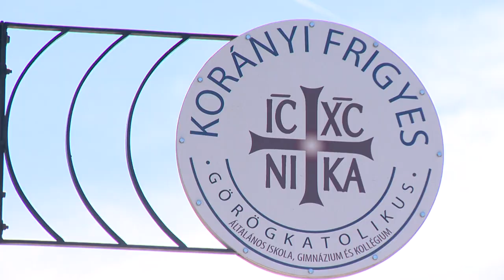Energetikai beruházások a Nyíregyházi Egyházmegyénél - Kölcsey Televízió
Hőszigetelnek, nyílászárókat cserélnek, korszerűbbé teszik a fűtési rendszert, napkollektorokat szerelnek fel a Nyíregyházi Egyházmegye hét intézményében. Az energetikai beruházások az elmúlt hetekben kezdődtek. A fejlesztések célja az energiahatékonyság növelése.